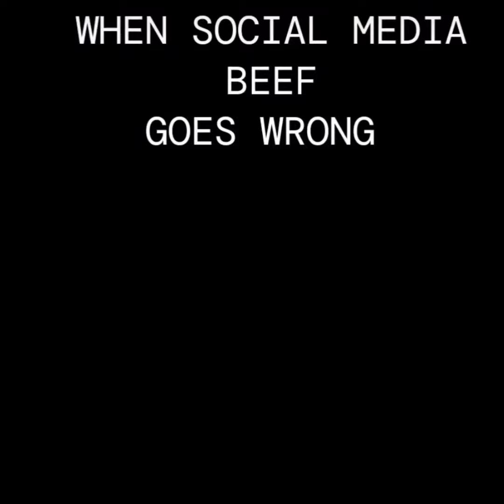So You Want BEEF. Well, let's See How It Goes. You Think It's A Game 😂😂😂 (skit)